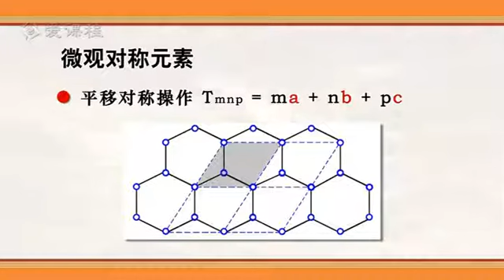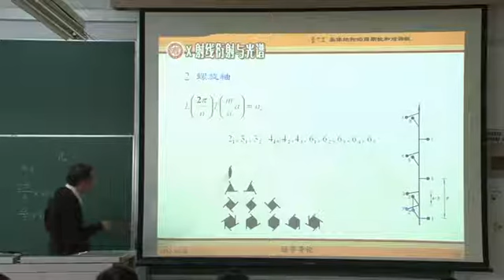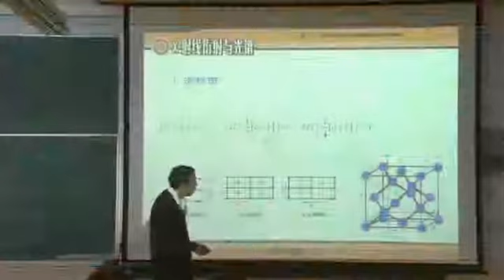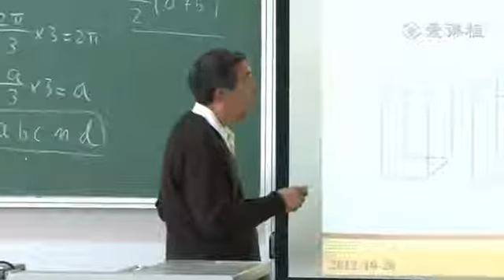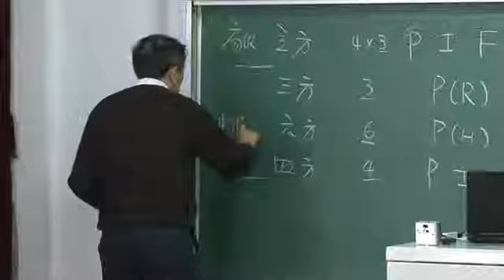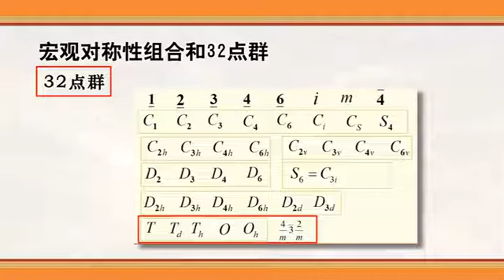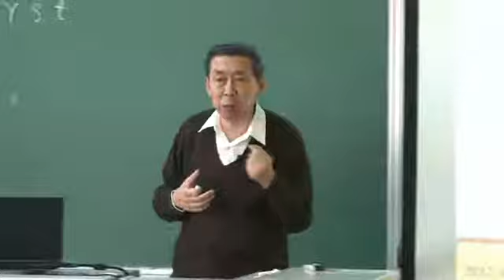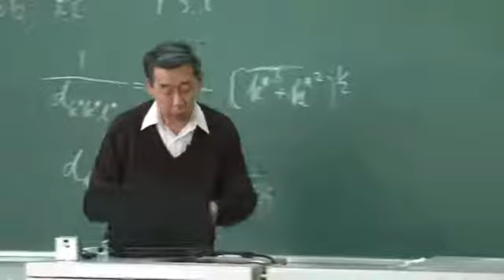53 教学录像 晶体结构的周期性和对称性2 复旦大学 谱学导论